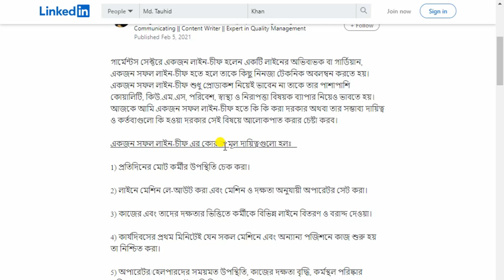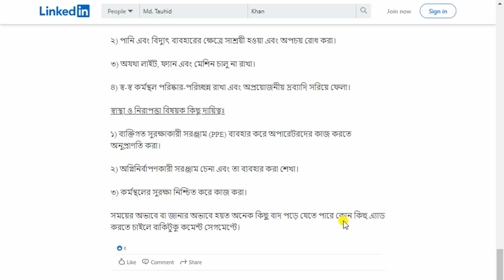সফল লাইন-চীফ হতে চাইলে আপনি কি করবেন 2022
গার্মেন্টস সেক্টরে একজন লাইন-চীফ হলেন একটি লাইনের অভিবাভক বা গার্ডিয়ান, একজন সফল লাইন-চীফ হতে হলে তাকে কিছু নিনজা টেকনিক অবলম্বন করতে হয়।একজন সফল লাইন-চীফ শুধু প্রোডাকশ নিয়েই ভাবেন না তাকে তার পাশাপাশি কোয়ালিটি, কিউ.এম.এস, পরিবেশ, স্বাস্থ্য ও নিরাপত্তা বিষয়ক ব্যাপার নিয়েও ভাবতে হয়।আজকে আমি একজন সফল লাইন-চীফ হতে কি কি করা দরকার অথবা তার সম্ভাব্য দায়িত্ব ও কর্তব্যগুলো কি হওয়া দরকার সেই বিষয়ে আলোকপাত করার চেষ্টা করব।